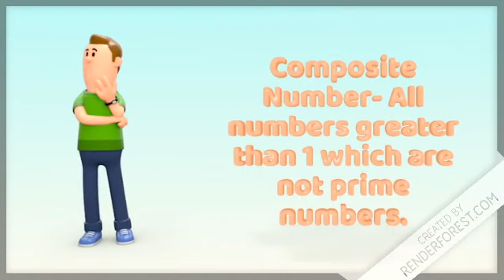Types of number for kids in animation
hello friends
get ready for my new animation and cartoon study video
types of number natural number, whole number,  even number, odd number, prime number and composite number.
inn sabhi k bare me bataya h
jisme maine koi saund nhi diya h.
yadi aapko lagta h isme saund ki jaroorat h to aap mujhe comment karke jaroor btaye.

pr jakr mensuration formula sabhi classes k liye jaroor paden.